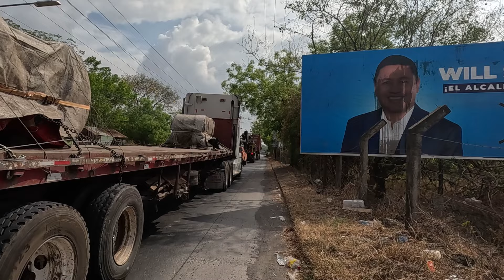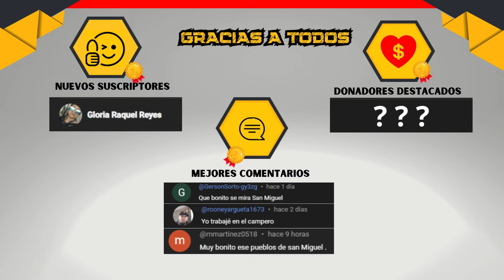CAMINANDO por un PUENTE en SAN MIGUEL EL SALVADOR🇸🇻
vamos al puente don luis de moscoso en san miguel espero les guste este video por acá le dejo estos otros ojala les gusten: